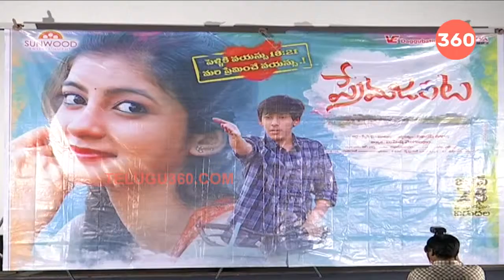Prema Janta Audio Launch | Ram Praneeth | Sumaya || Telugu360